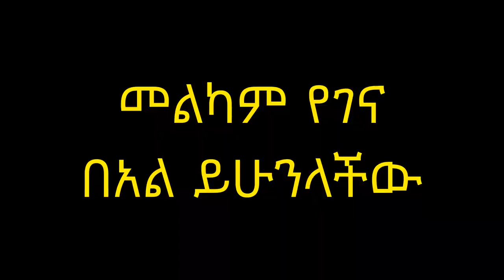እንኳን ለገና በአል አደረሳችው !! Merry Christmas for all Ethiopia and Eritrea !!